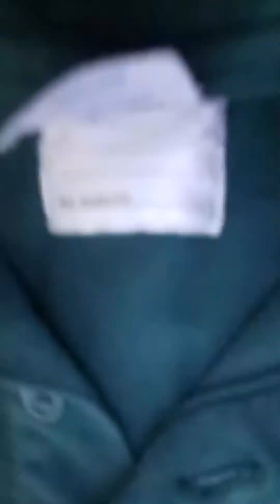Aya's house exploreing with her